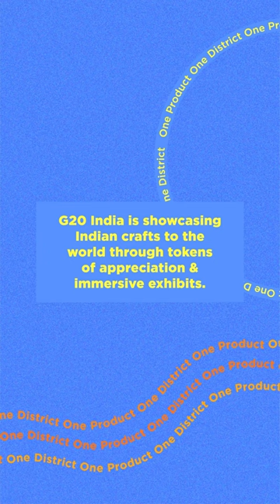ODOP Handicrafts Showcased Through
Local for global!

G20India meetings offered a platform for showcasing of unique products from every part of India through exhibitions and gifts to delegates.

Here’s a look 📹